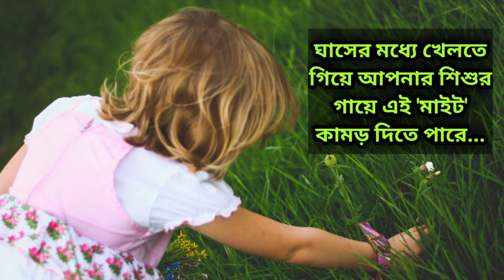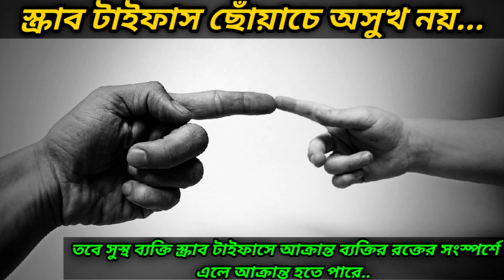এই অসুখ থেকে সাবধান! 😱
সাবধানতাই হলো সুরক্ষিত থাকার সবচেয়ে সহজ উপায়। তাই ব্যক্তিগত জীবনে যতটা সম্ভব সাবধান ও সুরক্ষিত থাকুন ও নিজের পরিবার ও শিশুদের প্রতি যত্নশীল হয়ে উঠুন।
ধন্যবাদ...

বিঃ দ্রঃ:- যে কোন প্রকার অসুখের ক্ষেত্রে ডাক্তারি পরামর্শ অনুসারে চিকিৎসা করানো উচিত।

Pic credits:- @pexels(must visit👌)
@Flickr(pic:-sjpyrotechnic) @wikimediacommons(pic:-Herman Luyken) @pxhere(awesome collection 🙂) @pikist(must visit👌) @Needpix👌